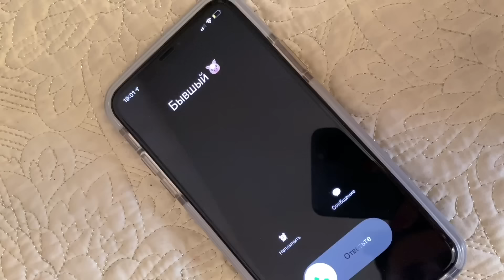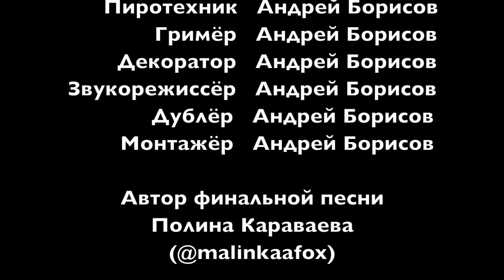НОВЫЕ ВАЙНЫ СВЕТКИ (gan_13_)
CЕРИИ:
СВЕТКА - БЫВШИЕ
СВЕТКА - ВИРУС
СВЕТКА - КОМАР
СВЕТКА - ГАДАЛКА
СВЕТКА - КАК ТЫ МЕНЯ НАЗВАЛ?